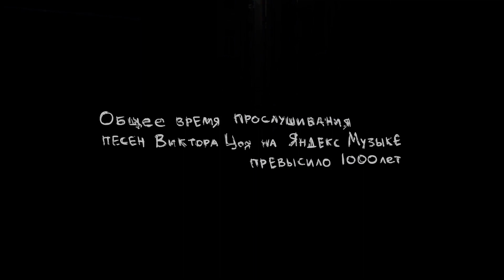Памяти Виктора Цоя Посвящается!